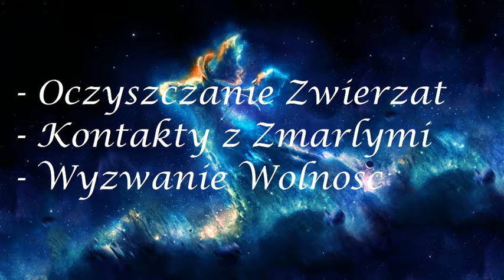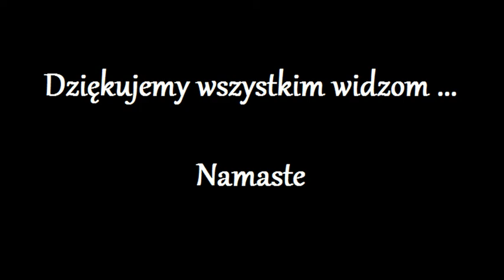Odnowienie Komorki 262.0 - Ida Mirela -